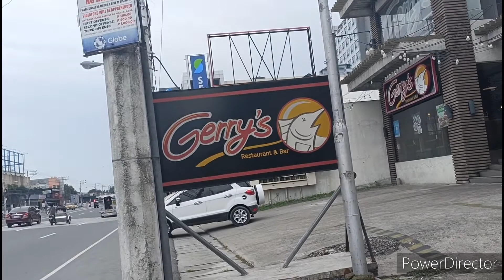Out Looking Around Balibago Angeles City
Exploring the Streets of Angeles City